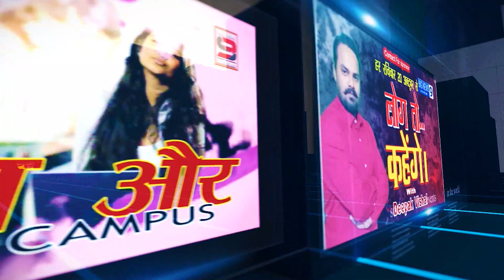RJD विधायक मुकेश रौशन Budget को बताया बकवास